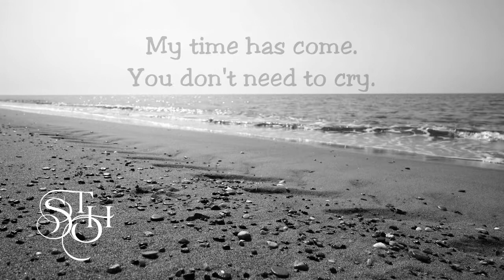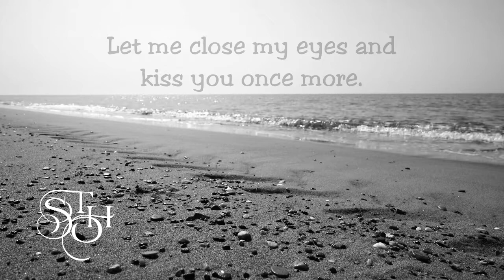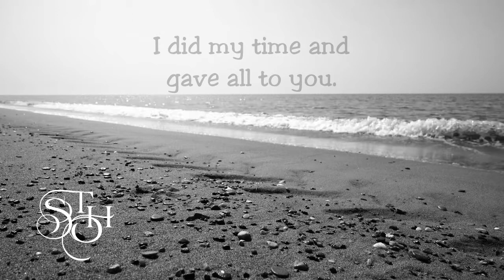NO COPYRIGHT Epic SAD Piano Music | Goodbye my Friend by SevenTearsOfHope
Seven Tears of Hope - Goodbye my Friend.

Lyrics:
Goodbye my friend goodbye.
My time has come. You don't need to cry.
'cause one day, I promise you
we'll be back together.

It hurts to say that i have to go.
My dear friend never forget,
I'll be there for ever.

Good bye my love goodbye.
Let me close my eyes and
kiss you once more.
Stay with me until my dream
of you and me is over

I did my time and gave all to you.
So if this is my last breath
we‘ll take it together.

Take Care and Stay well,

Sincerely yours,
SToH